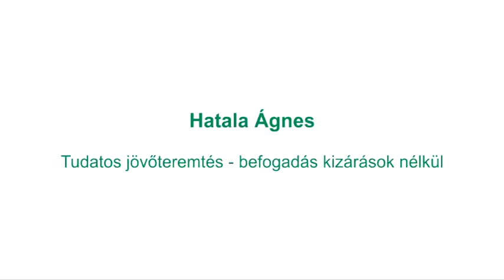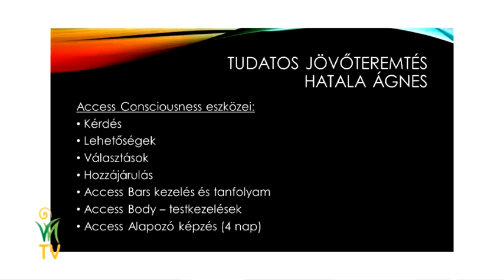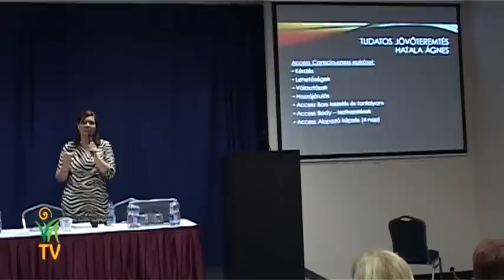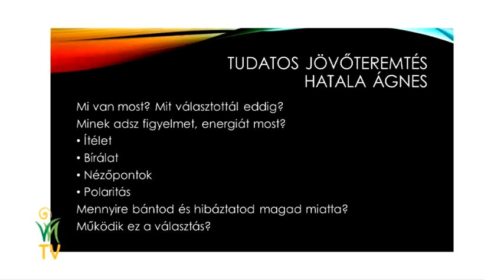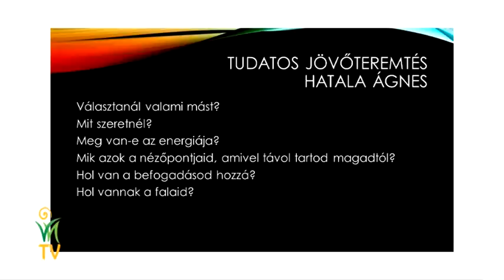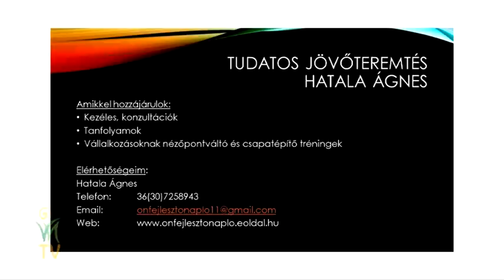Hatala Ágnes - Tudatos jövőteremtés - befogadás kizárások nélkül - II. VNTV Fesztivál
Mindannyian ismerjük az Univerzum egyik legfontosabb törvényét, hogy kérj és megadatik.

Mi van akkor, ha kérünk, de mégsem jön? Mi van, ha jön, csak nem vesszük észre?

Mi van akkor, ha az az egyetlen dolog, ami megakadályozza, hogy mindened meglegyen, hogy nem tudod megengedni és befogadni?
Nagyon sok séma, családi minta, hitrendszer, gondolat, érzelem, kizárás, elkülönülés befolyásolja, hogyan éled az életed és milyen az egészséged. Amikor elkezdesz kiszállni a dobozodból és ezen túl választani, sokkal több örömteli lehetőség jöhet az életedbe. Milyen hozzájárulás lehetek neked ahhoz, hogy be is tudd fogadni?

Hatala Ágnes előadása a II. VNTV Fesztiválon.